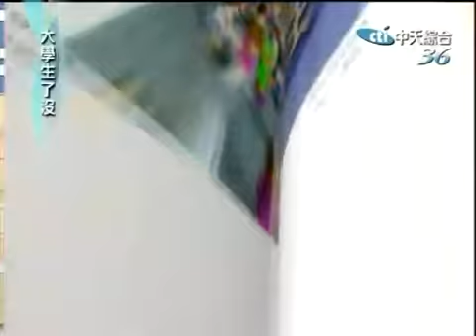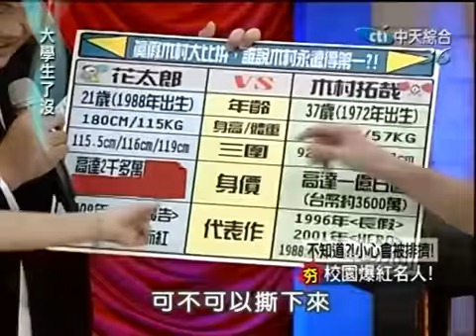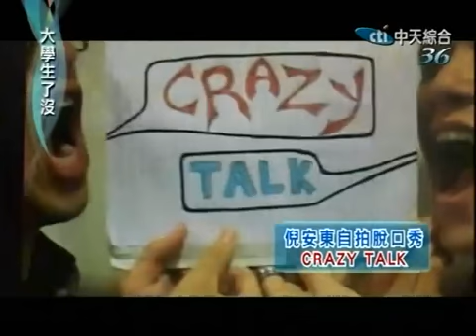大學生了沒 2009-09-30 pt.3/5 不知道?! 小心會被排擠! 校園爆紅名人!